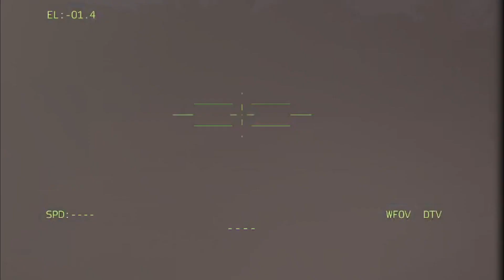Appearing Over Bridge, Ukrainian Javlin Troops Target Russian Reinforcement Convoy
@AFU WARRIOR
simulasi militer
INI HANYA SIMULASI, BUKAN KEHIDUPAN NYATA!
Saya membuat simulasi militer menggunakan Arma 3 Simulator. Bohemia mendukung pembuatan video YouTube dari game mereka dan memonetisasinya.

milsim lrr, milsim studio, milsim core, perbarui teknologi